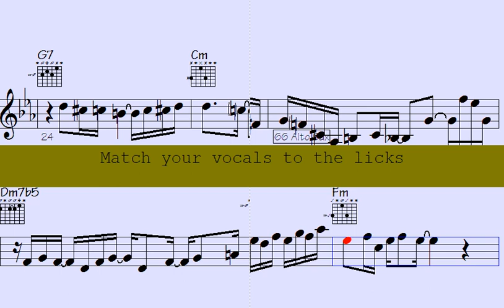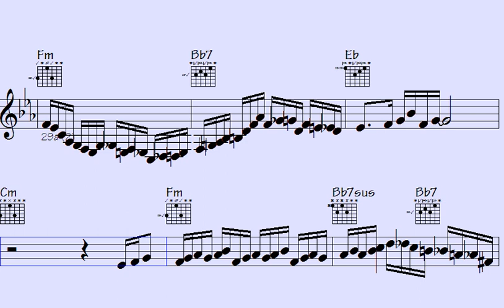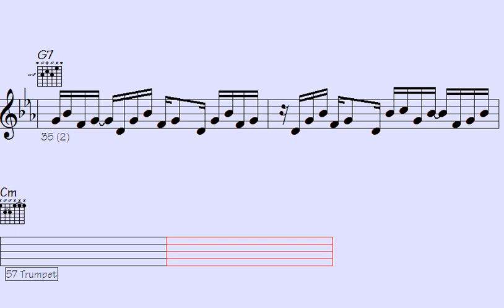🎺Design Your Groove: Funk Trumpet, Sax, and Guitar Rhythmic Patterns. - Acknowledged Heroes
"Discover the captivating world of funk with our exhilarating session on designing your groove. Immerse yourself in the infectious rhythms of trumpet, saxophone, and guitar, as we delve into the art of creating mesmerizing patterns that will get you grooving in no time. Whether you're a seasoned musician or a passionate enthusiast, this one-of-a-kind experience will unlock the secrets behind funk's signature sound. Get ready to elevate your musicality and let your creativity flow with our Funk Trumpet, Sax, and Guitar Rhythmic Patterns workshop. Tune in now and embrace the funky vibes."